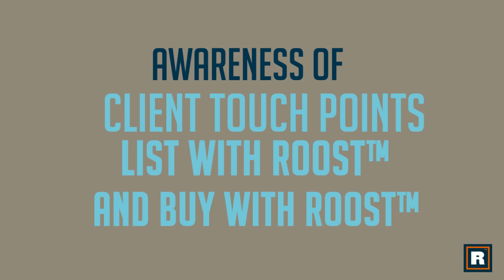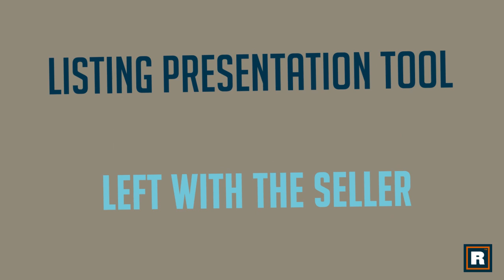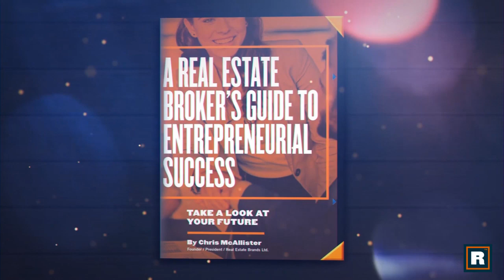ROOST Partner Episode 10 - The Client Experience: Marketing and Advertising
Episode 10 -  The Client Experience: Marketing and Advertising
 Chris and the team continuously refine our brand content and processes to capitalize on every client touch point opportunity. The process will never be complete because improvement and iteration differentiates our brand. As Chris likes to say, “this is how we roll.”
 We are driven by the goals, needs, thoughts, and emotions that motivate our clients to make some of the biggest financial decisions of their lives. Our awareness of client touch points are evident in our List With ROOST™ and Buy With ROOST™ presentations and brochures.
 Buy with ROOST™ forms the agenda of the first buyer consultation. We cover The First Meeting, Agency Law, Our Services are FREE, Helping You Find Your Perfect Home, Viewing Homes, Mortgage Pre-Approval, Making an Offer, Contingencies and Inspections, Contract to Closing and Our Commitment to you.
INSERT BUY WITH ROOST COVER IMAGE
List with ROOST™ takes a home seller through all the phases of the home selling process from getting the house ready to show, marketing, how we communicate, negotiating and structuring the sale, managing the transaction, the market analysis and of course, our Client Appreciation Program. This listing presentation tool is left with the seller so they can refer to it later. Talking through the brochure, and setting the proper expectations up front, goes a long way towards ensuring a superior selling experience. It also tends to diffuse any potential conversations about our fees. Once the seller realizes everything we do for them, they are less likely to want to negotiate our commission.

And that brings us to the end of Part #1, the Client Experience! Next week,  The Agent Experience - A Real Estate Agent’s Guide to the Good Life